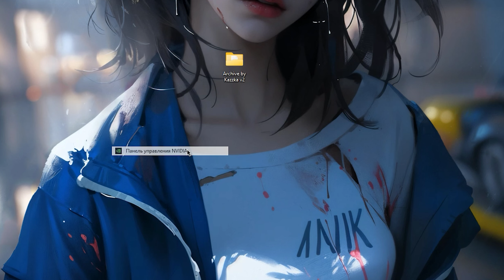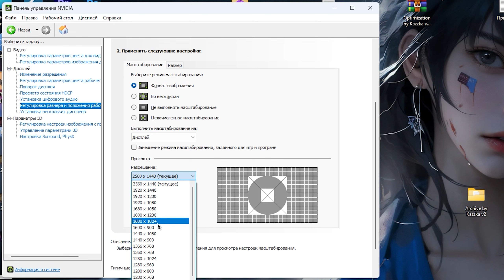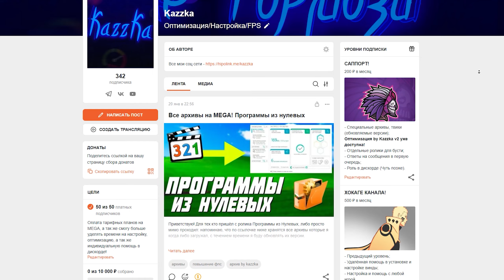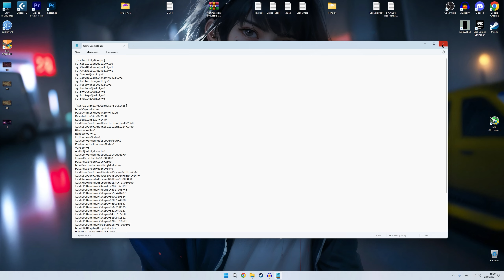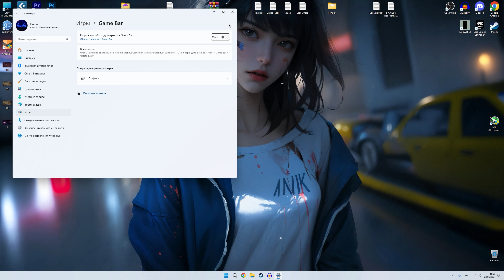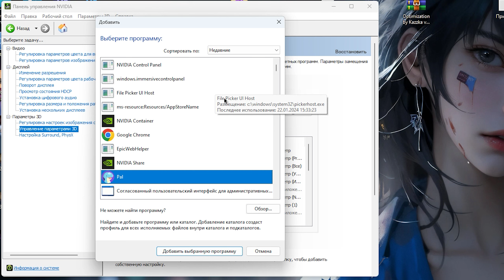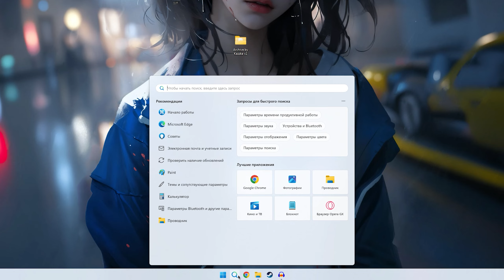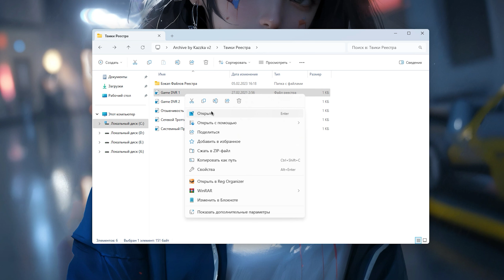🎮Palworld: ПОВЫШЕНИЕ FPS и ОПТИМИЗАЦИЯ / НАСТРОЙКА ГРАФИКИ в ПАЛВОРЛД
Руководство по повышению фпс в Palworld / ПАЛВОРЛД на слабом пк, повышение fps, исправление задержки, лучшие настройки по повышению фпс в 2024 году ✔️

В этом видео вы узнаете как максимально оптимизировать palworld на слабых пк, избавиться от лагов, фризов и задержки, а так же лучшие настройки в палворлд
Как повысить фпс в palworld, оптимизация palworld

ТАЙМ КОДЫ:
0:00 - Вступление
0:24 - Настройка игры
5:52 - Оптимизация windows
18:02 - лайк и подписка = респект!